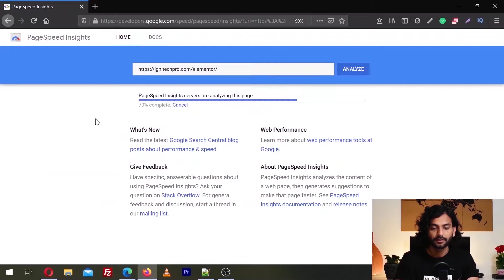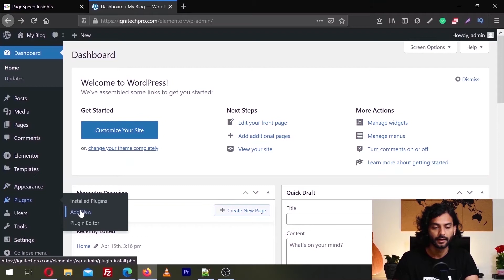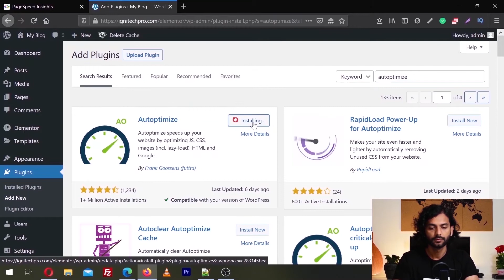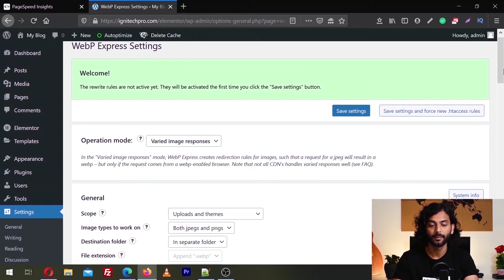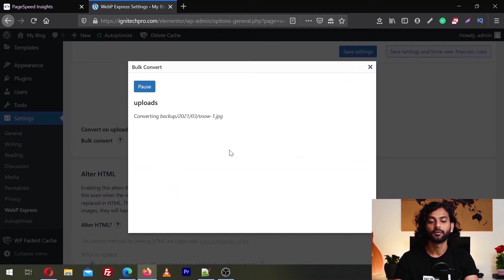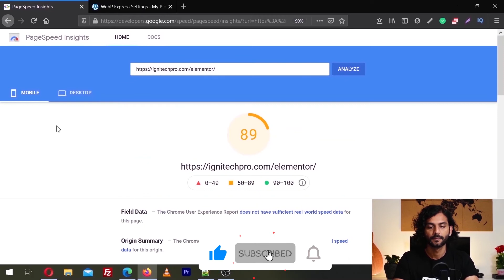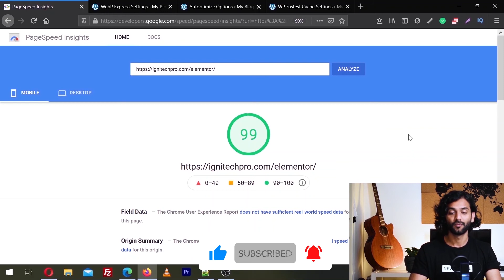Website Speed Optimization for WordPress & Elementor⚡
Get 99/100 for Google page speed Insight - Wordpress Speed Optimization

Easiest in-depth h tutorial to speed up your website like a rocket.

I will teach you how I achieved 100/100 for google page speed for both mobile and desktop on a elementor website. I am using Wordpress and elementor page builder. You can also apply these optimizations and increase your any wordpress website speed (any version) and get the best google page speed scores.

Different websites can have difference results, but yes if you follow this tutorial you can get the best scores for google page speed and increase your wordpress (any version) and elementor website speed in just few minutes.

SUPERFAST HOSTINGS I RECOMMEND( DISCOUNTS )

THEMES, PLUGINS & VPN I RECOMMEND

Must Watch Videos to Improve your skills & Become PRO

Time Stamps:
0:00 Intro
1:00 Step 1 Page cache plugin (WP fastest cache)
2:06 Step 2 Js and css optimization using autoptimize
3:00 Step 3 optiming images to webP using webp express plugin
5:25 Eliminate render-blocking resources
6:07 optimizing slow google fonts
6:29 Final results after speed optimizations
7:00 Outro